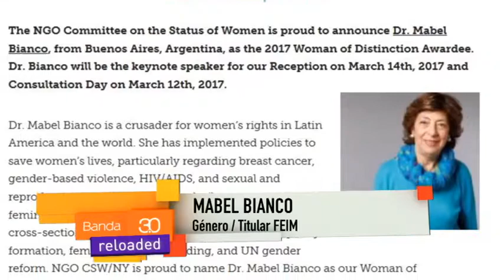LARISA SERRANO Y MABEL BIANCO - CASO MICAELA